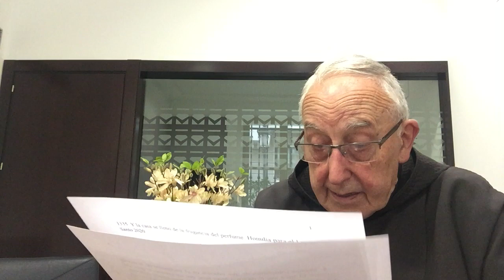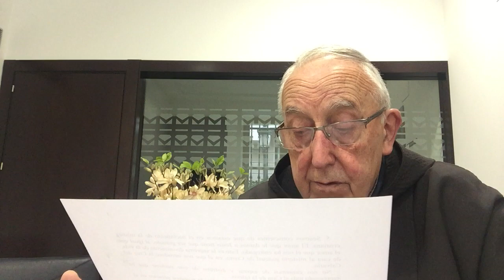442 Homilía Lunes Santo Unción María de Betania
Homilía sobre el Evangelio de Lunes Santo, Jn 12,1-11
UnciónenBetaniaMartaLázaroMARÍADE BETANIA